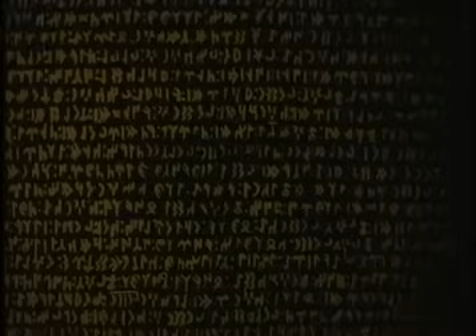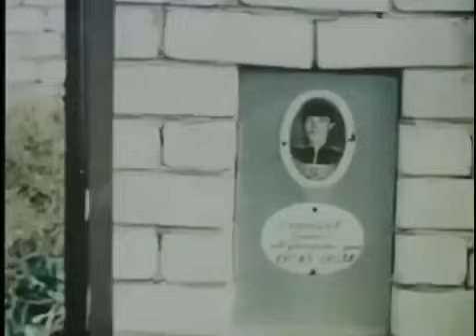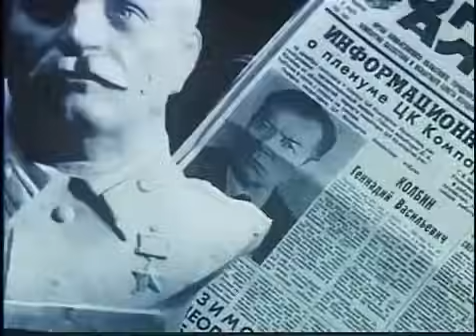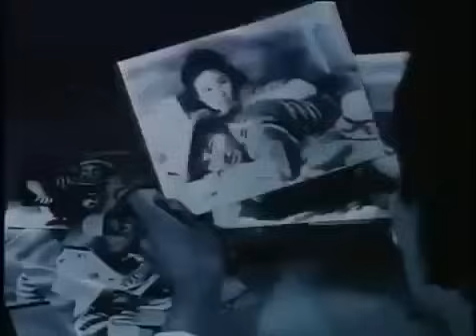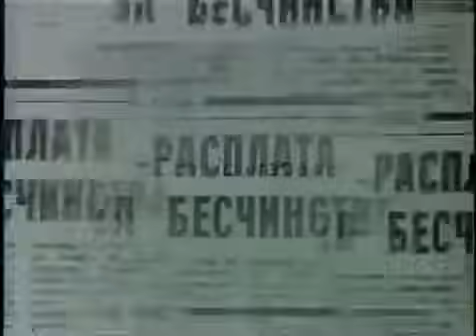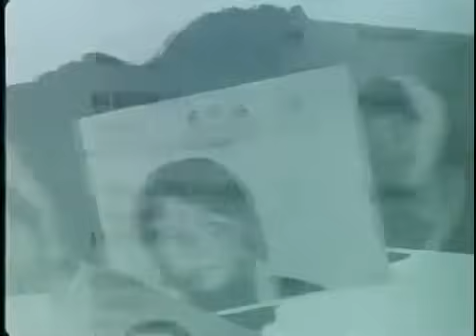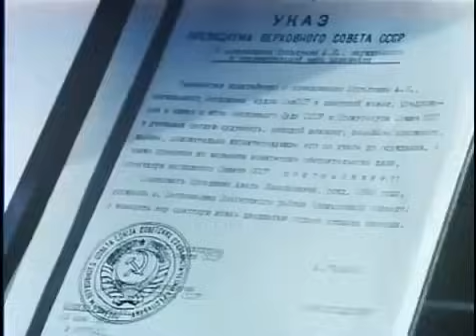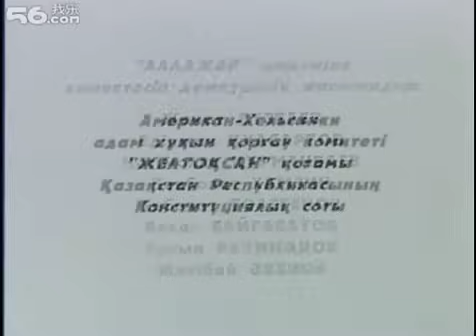Аллажар (1996) | драма | Режиссер: Қалдыбай Әбенов | 71.7 | 16 желтоқсан 1986 жыл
«Аллажар» - 1986 жылғы Алматыдағы Желтоқсан оқиғалары туралы қазақстандық көркем фильм. Бюджет 150 мың долларды құрады. Ол 1988 жылдан 1996 жылға дейін сегіз жыл бойы түсірілген. Бұл фильм Қазақстан билігі тарапынан қудаланып, цензураға ұшырады.

Филім КСРО-дағы Азат есімді алғашқы жаппай патриоттық демонстрацияларға қатысушының түрмеде отырған, тергеушілер мен бақылаушылардың қорқытуынан өткендігі туралы баяндайды. Азаттың түптұлғасы - Қайрат Рысқұлбеков.

«Аллажар» - казахстанский художественный фильм о декабрьских событиях в Алма-Ате 1986 года. Бюджет составил 150 тысяч долларов. Снимался восемь лет с 1988 по 1996 год. Фильм подвергся преследованию и цензуре со стороны власти Казахстана.

Фильм повествует о участнике первых в СССР массовых патриотических выступлений по имени Азат, который был заключён в тюрьму, прошёл через издевательства следователей и надсмотрщиков. Прототип Азата - Қайрат Рысқұлбеков.

Қоюшы режиссёр: Қалдыбай Әбенов
Сценарий авторы: Қалдыбай Әбенов, Александр Лапшин
Қоюшы оператор: Әбілтай Қастеев
Продюсер: Тәңірберген Хажиев
Композиторы: Әділ Бестібаев
Рөлдерде:
Ақан Сатаев - студент Азат
Жазира Қожабергенова
Назира Бақаева
Марина Кунарова
Алексей Шемес
Айдос Бекмиров
Нұржұман Ықтымбаев
Андрей Скоров

Қайрат Рысқұлбеков, Желтоқсан көтерілісі, Қалдыбай Әбенов, Желтоқсан 1986